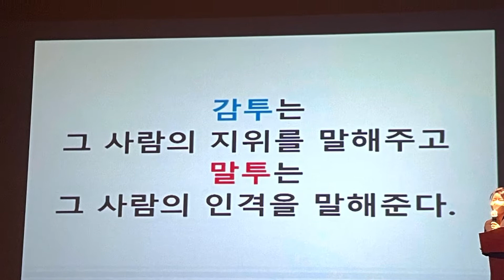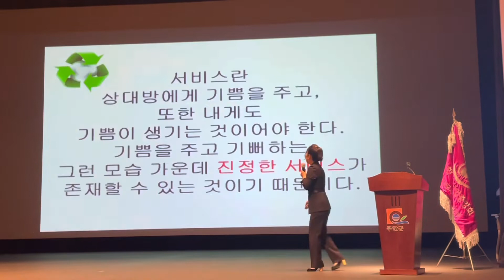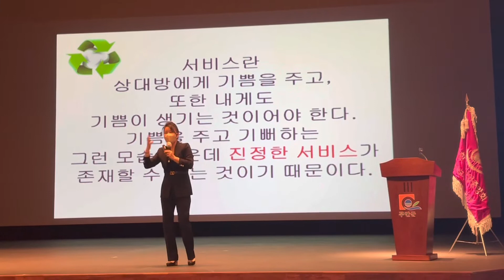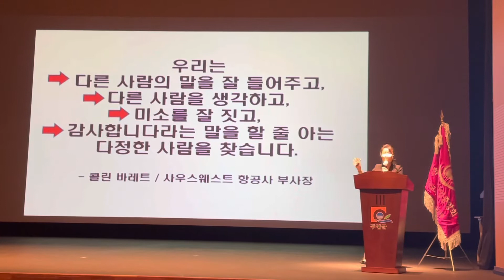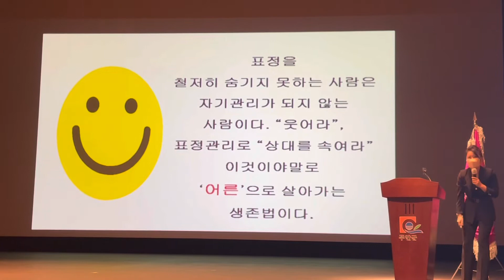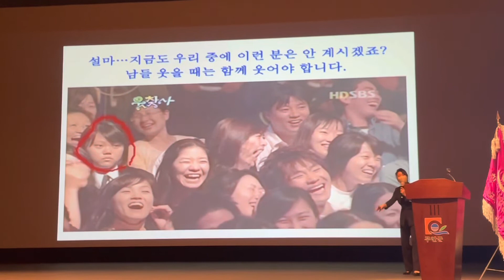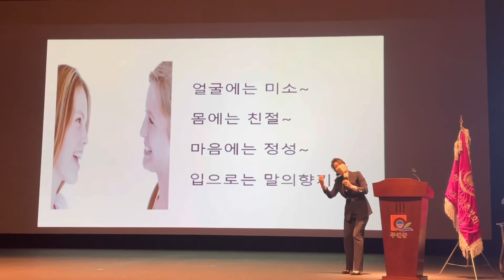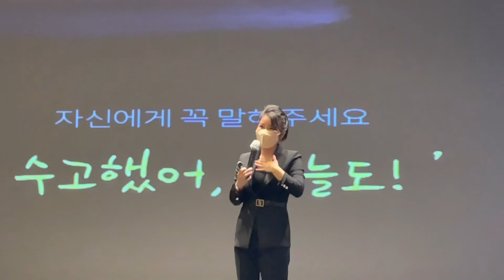[강의] 친절교육 - 식품접객업자를 위한.. 그러나 모두에게 필요한 정신무장 교육이었다